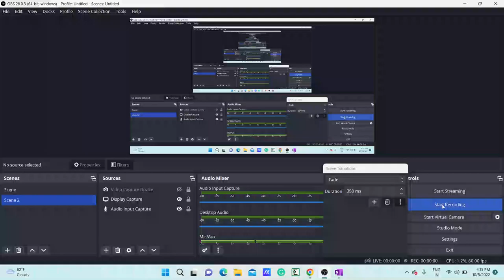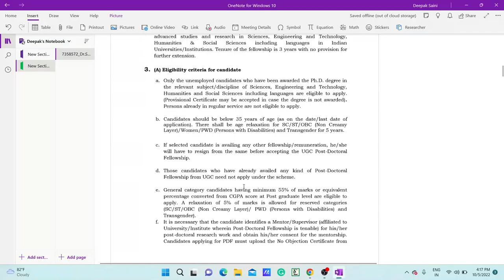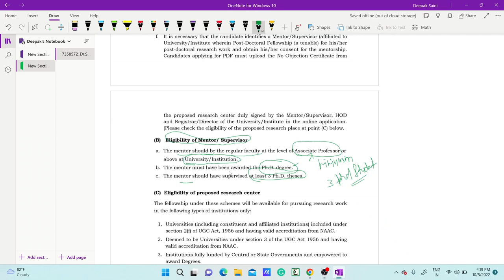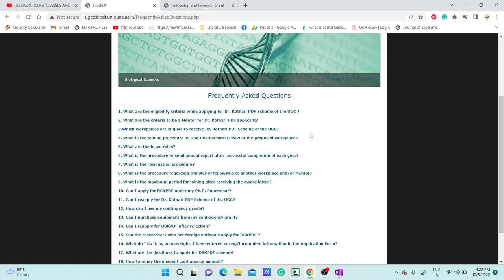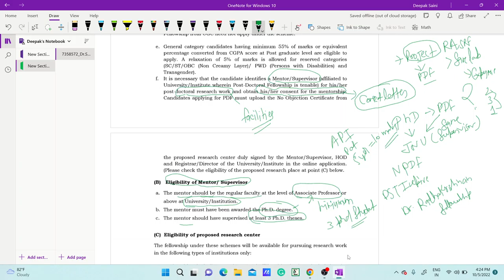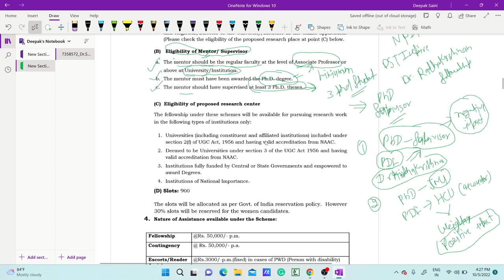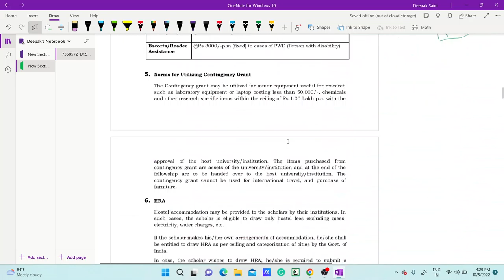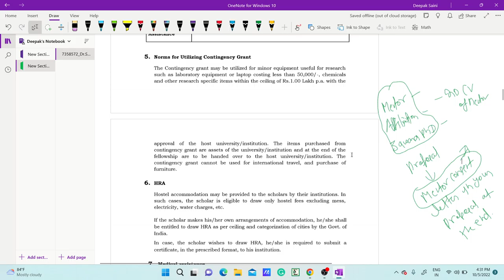Questions and suggestions for choosing Mentor for Dr. S. Radhakrishnan UGC Post-Doctoral Fellowship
TOPIC:  Questions and suggestions for Mentor for Dr. S Radhakrishnan UGC Post-Doctoral Fellowship 2022